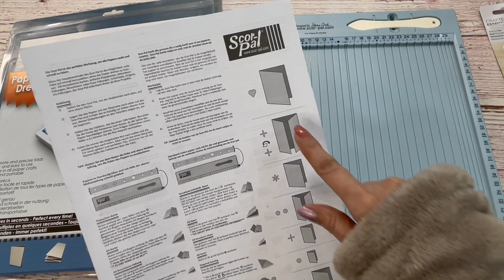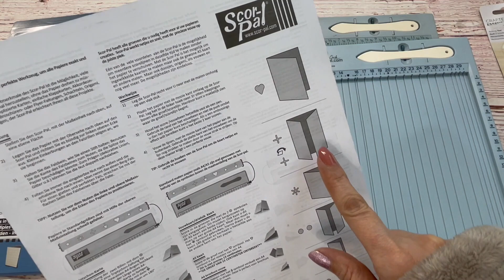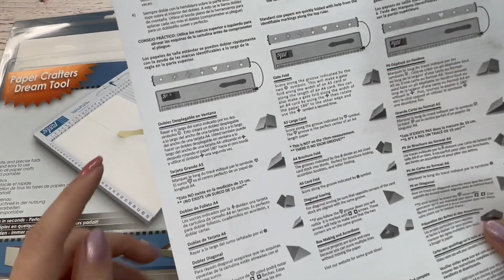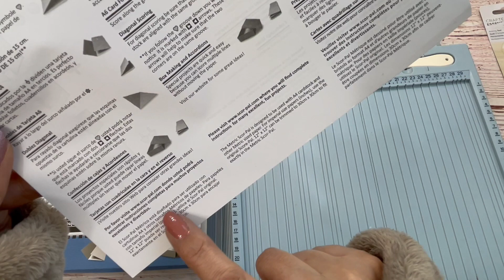Tabla para marcar en cm y en octavos de pulgada/ Scor Pal Herramientas / scrapbook desde cero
Si eres nuevo en el scrap y quieres aprender todo sobre papel, cartulinas, cartones, pegamentos, marcas de scrap, impresoras, etc. Tienes que ver este curso gratis de 30 videos con mucha información valiosa para ti

Quieres aprender a realizar páginas desplegables y Pop Up para tus creaciones de álbum? En esta playlist vas a encontrar 34 tutoriales con las mejores opciones

Deseas aprender encuadernaciones ? puedes practicar con Mini álbumes, en esta playlist encontrarás 30 tutoriales con minis creativos, además muy faciles de realizar

Puedes unirte a nuestro grupo de facebook Scrapbook desde Cero en este enlace: